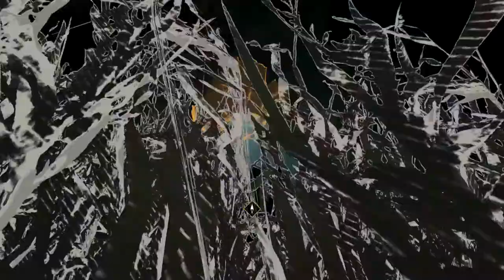Shadow of the Tomb Raider - Episode 5 - Trials to the hidden City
Walk through of Tomb Raider Shadow of the Tomb